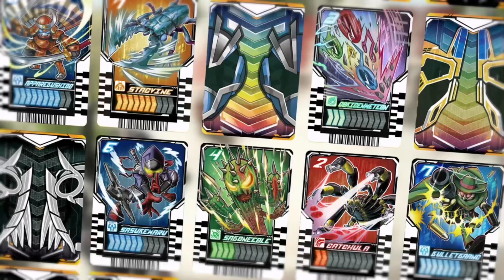Kamen Rider Gotchard: Episode 40 Chemy Cards, Miracle Gotchard & movie posters?! 仮面ライダーガッチャー